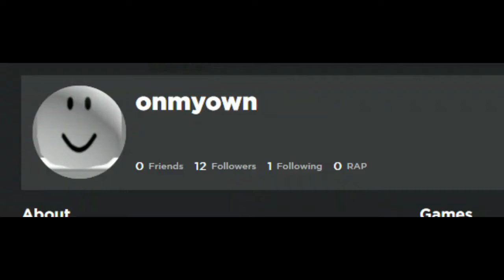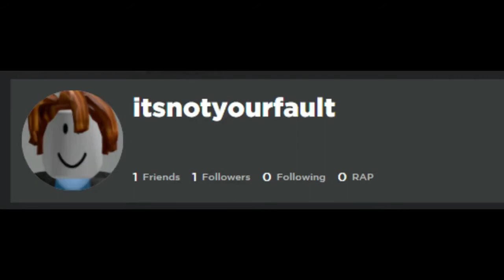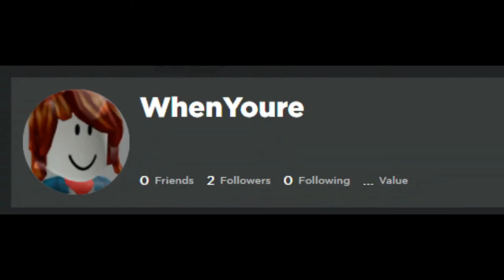Duke Dumont - "Wont Look Back" but the lyrics are ROBLOX usernames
In this video you're going to be listening to the song "Wont Look Back" but the lyrics are Roblox usernames! "Wont Look Back" is a song that was created by a artist that goes by the name Duke Dumont.